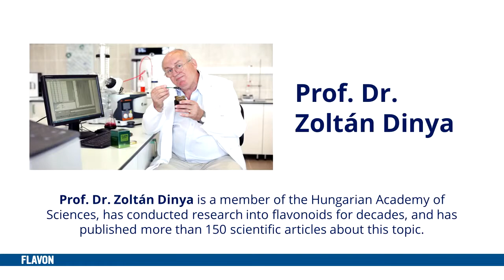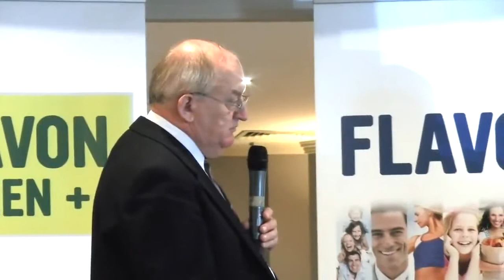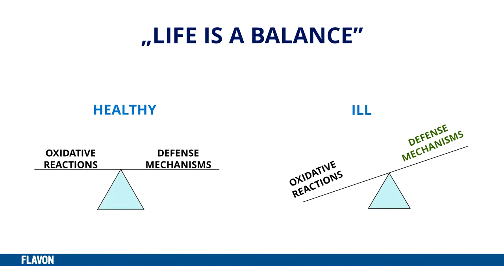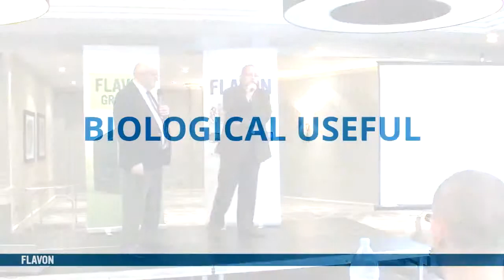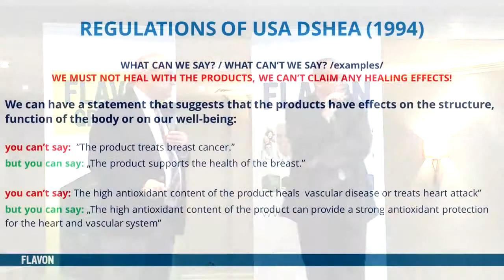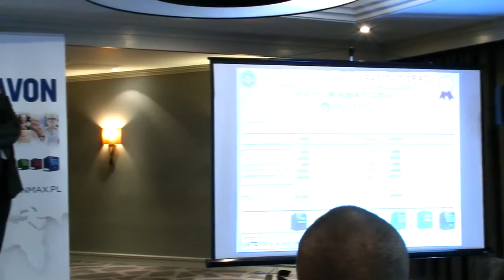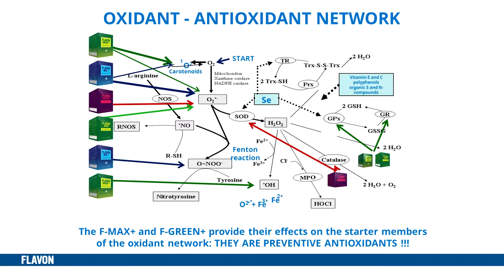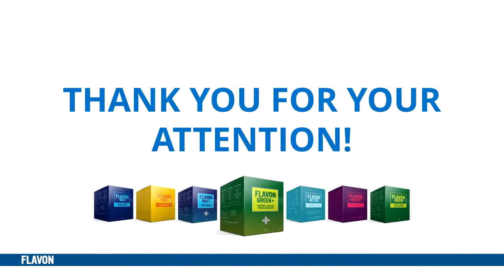Flavon presentation in London by prof dr Zoltán Dinya